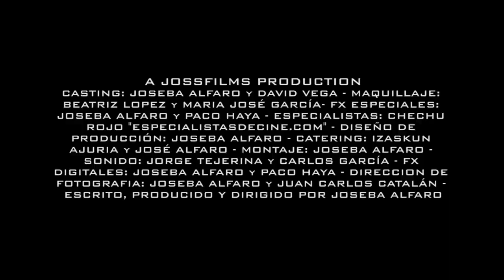TRIMAKE 🎬 Action Compilation 🔥 [subtítulos en inglés]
Un mediometraje de Joseba Alfaro, protagonizado por David Vega, Clara Valencia y Alejandro Matus.

📄 SINOPSIS: Dos policías han sido asesinados. El agente Héctor Garrido se vuelca en el caso, pero según avanza la investigación descubre turbios asuntos de los policías asesinados. Una espiral de violencia conducirá a los personajes a un trágico final.

🧑‍🤝‍🧑 CREW:
Director: Joseba Alfaro
Guión: Joseba Alfaro
Productor: Joseba Alfaro
Ay. Dirección: Sheila Pardavila
Casting: Joseba Alfaro, David Vega
Director de fotografía: Joseba Alfaro
Cámara: Joseba Alfaro, Juan C. Catalán
Script y claqueta: Sheila Pardavila
Sonido directo: Carlos García, J. Tejerina
Maquillaje: Beatriz López, M. José Pardo
FX Especiales: Francisco Haya
Coord. Especialistas: Txetxu Rojo
Especialistas: Txetxu Rojo, Daniel Carrión
Fotofija: Eva Madrid, Juanfer García
Catering: Alfuria
Making of: Pepe Domingo
Meritorio: Fernando Martínez, Álex Berbel
Montaje: Joseba Alfaro
VFX: Joseba Alfaro, Paco Haya
3D: Paco Haya
Edición Audio y mezclas: Joseba Alfaro

⚠️ Prohibida la utilización de cualquier imagen de este video sin la autorización expresa del autor.